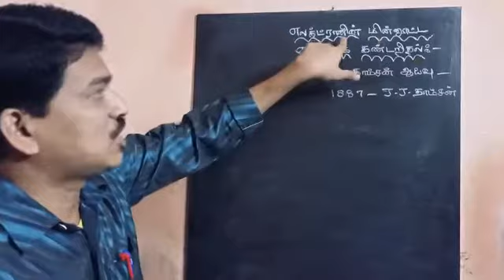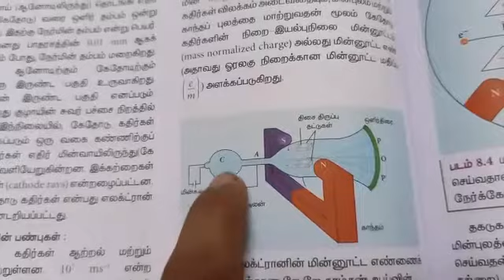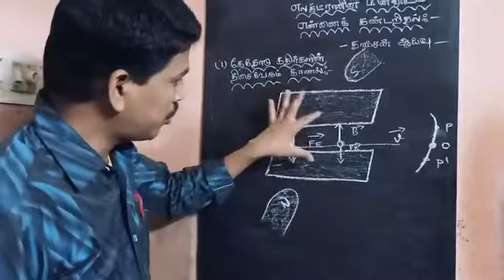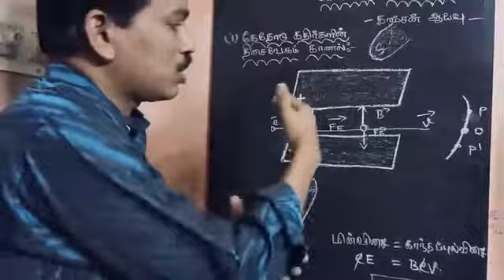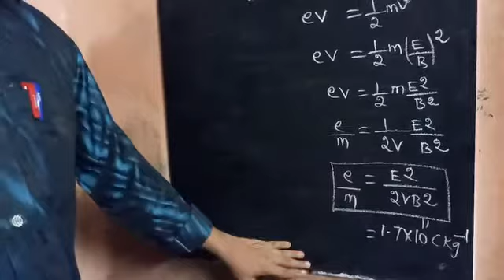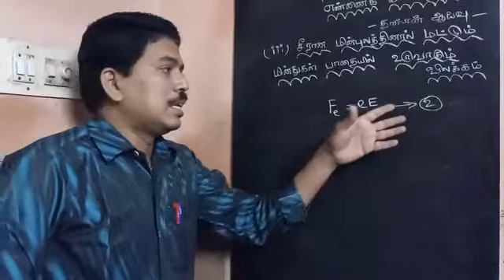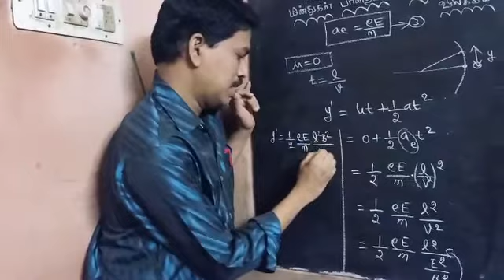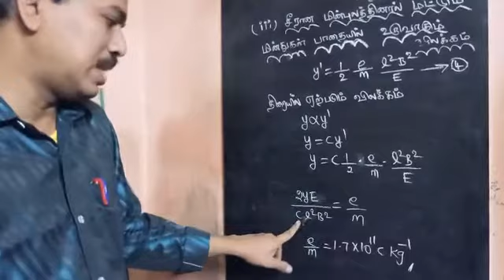எலக்ட்ரானின் மின்னூட்ட எண்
12th Physics Lesson -5